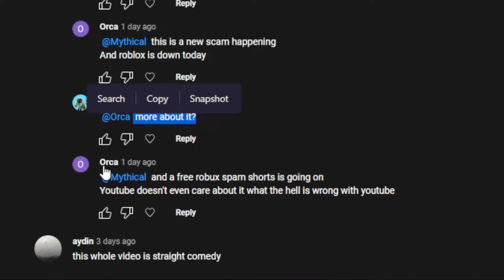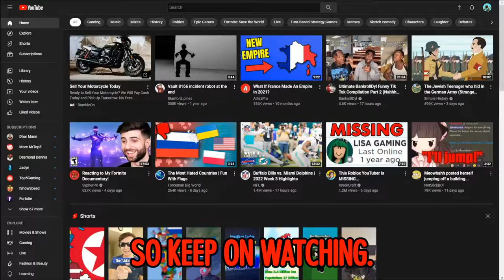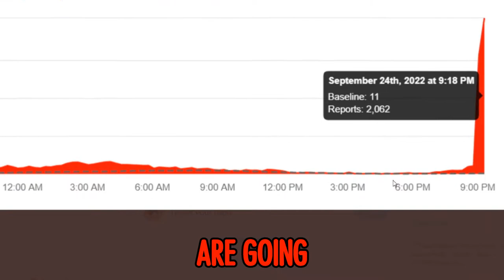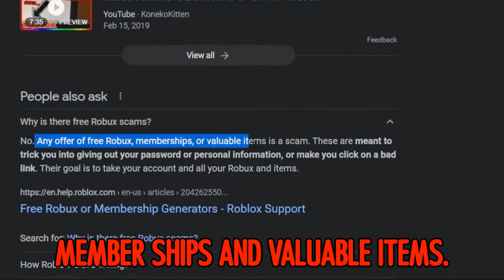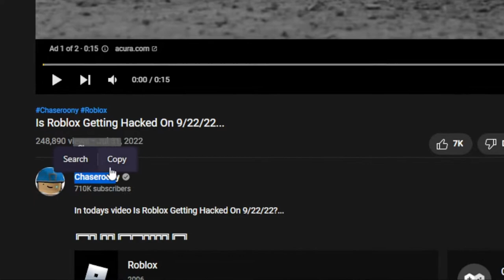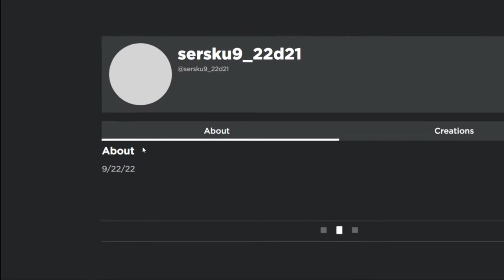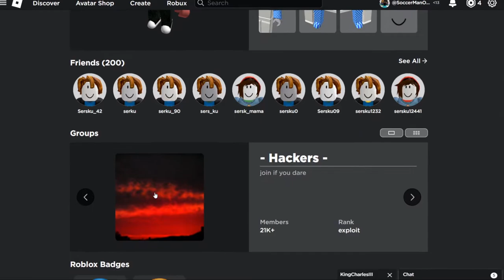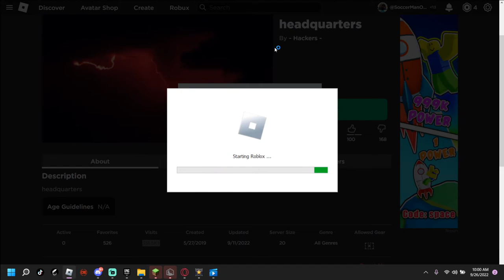Roblox Is Getting Deleted!